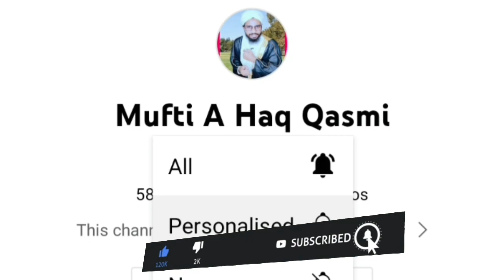roze mein baal katwa sakte hain | roze mein nakhun kat sakte hain By Mufti A Haq Qasmi | Ramzan 2023